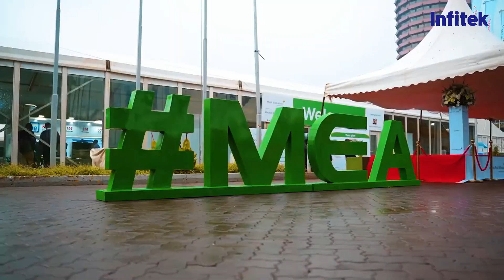Infitek Shines at Medic East Africa, Leading Chinese Manufacturing Trends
On September 4, the day before the Beijing Summit of the Forum on China-Africa Cooperation, Medic East Africa officially kicked off in Nairobi, Kenya, thousands of miles away. Infitek, a one-stop medical and laboratory equipment solution provider from China, made a stunning debut.
Infitek exhibited more than 30 products at this event, covering categories such as biosafety protection, disinfection and sterilization, cold chain, and IVD. During the exhibition, the Infitek booth was crowded with visitors. The product manager provided comprehensive explanations to customers on product specifications, structures, and usage scenarios on-site. The one-stop in+tegrated solution ranging from product selection to after-sales service received wide recognition from the customers.
Infitek has provided services to more than 40 countries in Africa and attracted many new and old customers as well as industry leaders to discuss cooperation at this exhibition. Most customers recognized the reduction in transaction and logistics costs brought about by Infitek's one-stop procurement of high-quality instruments, as well as the significant improvement in service timeliness and effectiveness. And they actively invited us to visit their companies for further discussion.
In an interview with Kenya's  news agency, Aaron, the Product Manager of Infitek, expressed his gratitude to African customers for their trust and support. He also noted that the rapid growth of business gives us full confidence in the African market.
As a global high-quality supplier of scientific instrument products, Infitek makes full use of online and offline platforms to develop the global scientific instrument market, allowing Chinese manufacturing to benefit the world and create infinite possibilities for the sustainable development of the world.